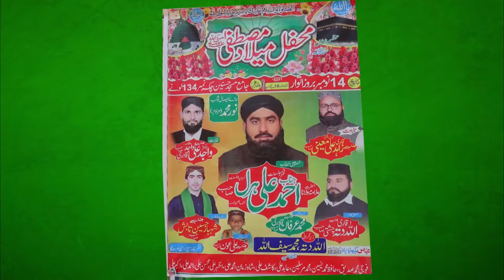New Beautiful Naat 2021 | Muhammad irfan ali qadri sab